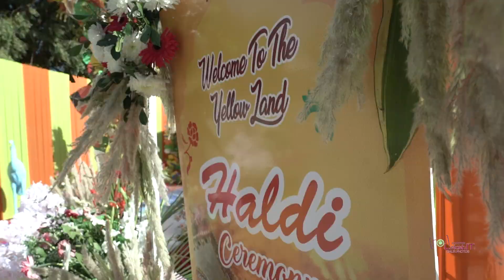Khushi Weds Vikrant| Wedding Teaser| By:- Ramesh Gaur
Photography, cinematography,prewedding shoot,outdoor photography. for best photo video shoot contact Ramesh Gaur 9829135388